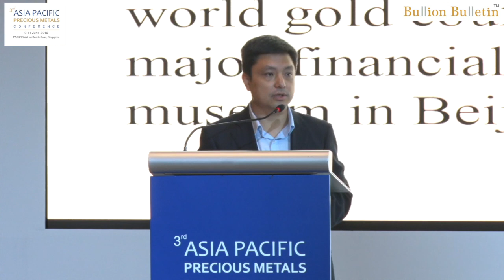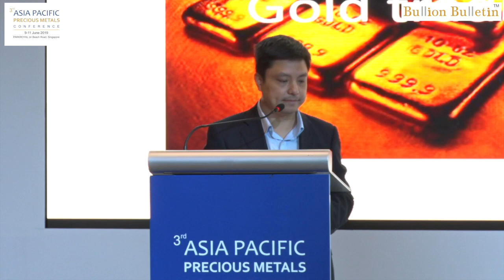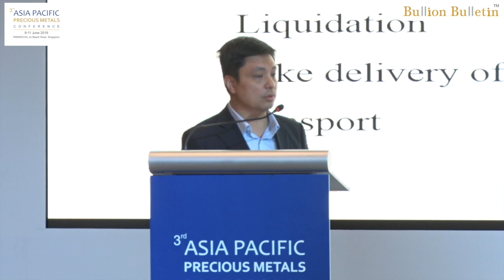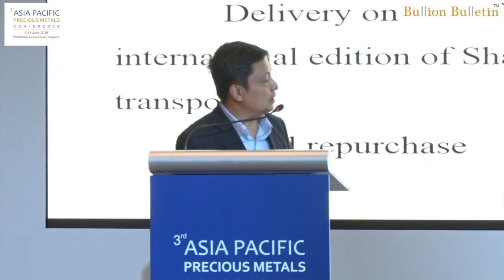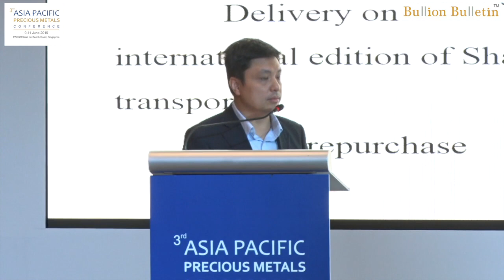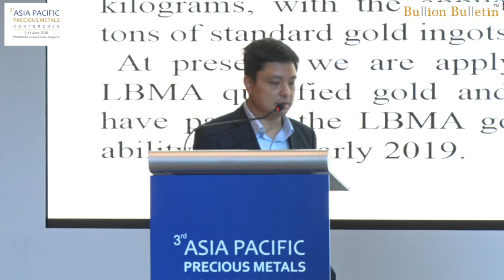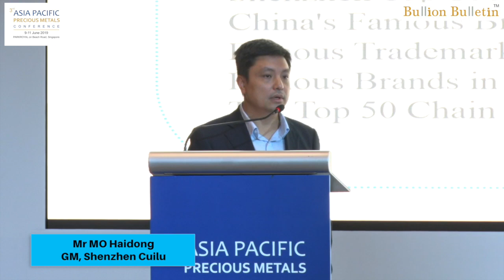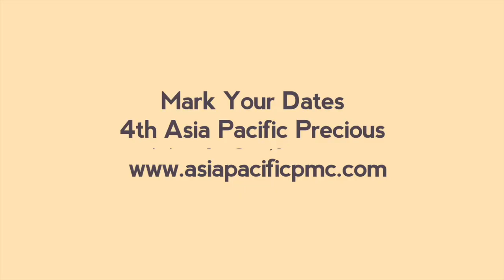SGE Workshop - Shenzhen Cuilu Session- APPMC - 2019